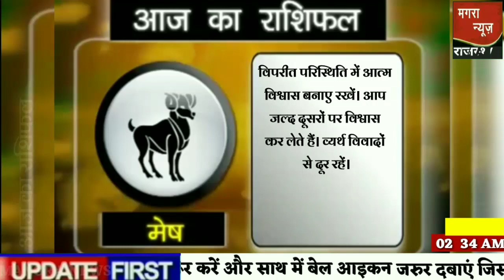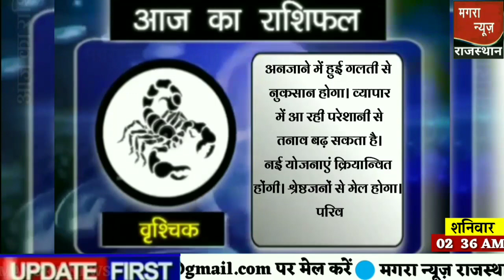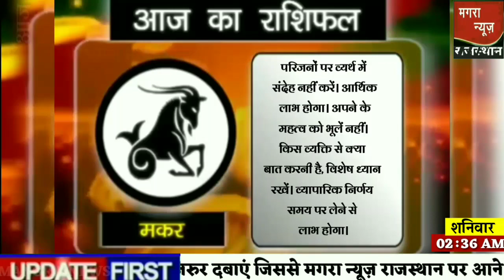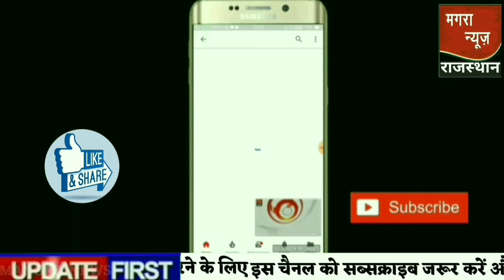1 February 2020 | AAJ KA RASHIFAL | today horoscopes | 1 फरवरी का राशिफल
1 February 2020 | AAJ KA RASHIFAL | today horoscopes | 1 फरवरी का राशिफल
Rashifal in Hindi | rashifal live |
1 फरवरी 2020 का राशिफल
सभी राशियों का राशिफल देखें ‌ मगरा न्यूज़ राजस्थान
Watch all latest news update from Rajasthan
First Magra news Rajasthan
1 February 2020, AAJ KA RASHIFAL । Today Horoscope | Daily/Dainik भविष्यफल in Hindi Suresh Shrimali

देखिये अपना आज का राशिफल 1 February 2020
Mangra news Rajasthan is one of the country's leading news youtube channel and is now also available on YouTube. The channel offers a ground level detailed coverage from Rajasthan.  Rashifal aaj ka , Rashifal mesh,
Rashifal today, today rashifal, Makar rashifal, mithun rashifal, Terot tips,